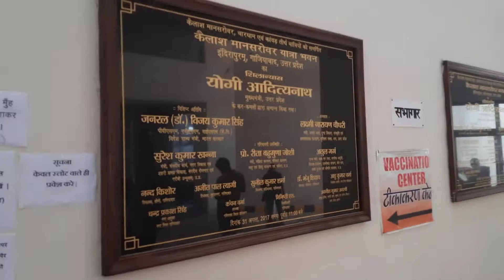Covid-19 Vaccination Vlog || Vlog 14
I got my vaccine on 23rd of July, 2021. I forgot to upload this vlog, idk how.
It's been 4 days and it still hurts, i mean my left bicep. :/

Love, Chandrika.